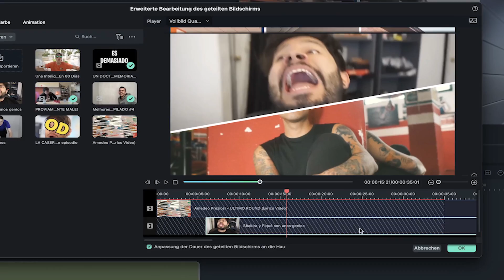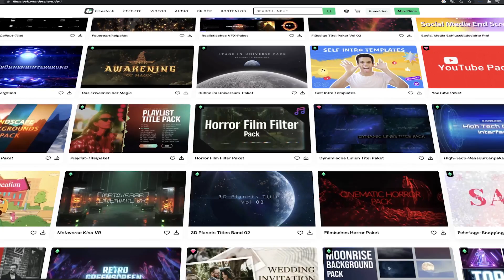🎁Video-Wettbewerb für FilmoraCoCreation| Wondershare Filmora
Erstellen Sie ein Gemeinschaftsvideo mit Ihrem Lieblings-YouTuber und gewinnen Sie tolle Preise. Schauen Sie sich die Details zum Wettbewerb an 👇😃🎁
🔸Wie können Sie teilnehmen🔸
1️⃣ Besuchen Sie die Wettbewerbsseite und laden Sie Ihren Lieblingsclip von Ihrem Lieblingscreator runter (Sie können mehr als einen Clip auswählen)
2️⃣ Erstellen Sie ein Video mit Wondershare Filmora, das den Creator-Clip Ihrer Wahl enthält und wenden Sie die Splitscreen-Funktion und die gewünschten Effekte an.
3️⃣ Veröffentlichen Sie das Video auf Ihrem YouTube-, TikTok- oder Instagram-Konto und geben Sie in der Beschreibung oder im Titel den Hashtag FilmoraCoCreation an.
4️⃣ Reichen Sie Ihren Videolink über die Wettbewerbsseite ein.

🔸Einige häufig gestellte Fragen:🔸
❓Kann ich teilnehmen, wenn ich minderjährig bin?
Ja. Wenn Sie in Ihrer Gerichtsbarkeit minderjährig sind, ist die Erlaubnis Ihrer Eltern oder Ihres Vormunds ein wesentlicher Bestandteil der Teilnahme an diesem Wettbewerb. Weitere Details zu diesem Punkt finden Sie

❓Kann ich teilnehmen, wenn ich keine Lizenz für Wondershare Filmora 12 habe?: Ja, Sie können die Testversion mit Wasserzeichen verwenden. Laden Sie es hier herunter

❓Kann ich mein Video mit Filmora9, X, 11 erstellen?: Ja, Sie können jede Version von Filmora verwenden, die Sie haben, aber wir empfehlen Ihnen, die aktuellste Version von Filmora 12 zu verwenden, damit Sie die neuen Effekte nutzen können.

🔸Folge uns und mehr Infomationen bekommen🔸
Weitere Social-Media-Kanäle:
d. 🆓 Noch kein Update auf Filmora 12 gemacht, dann klicke